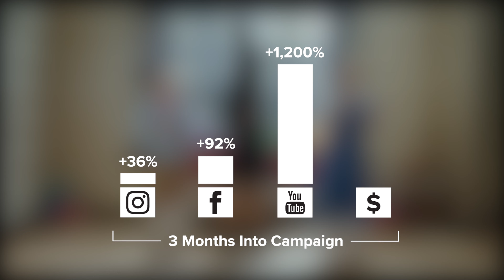Keto Chow: Changing Lives, Providing Healthier Alternatives, and Seeing Huge Success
“First it was a lazy man's way to get food. But then we realized we changed someone’s life by creating something we wanted for ourselves.” - Chris & Miriam Bair, Keto Chow

Keto Chow is saving diets and waistlines with a fantastic product and great advertising to match. Thousands of customers now feel great and look great…so win, win.